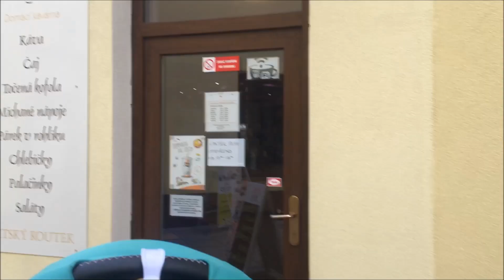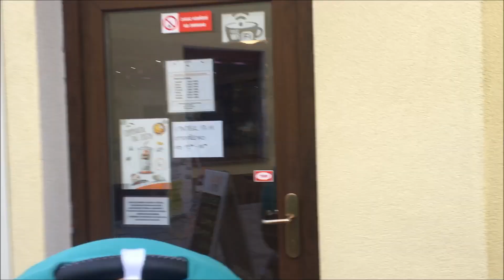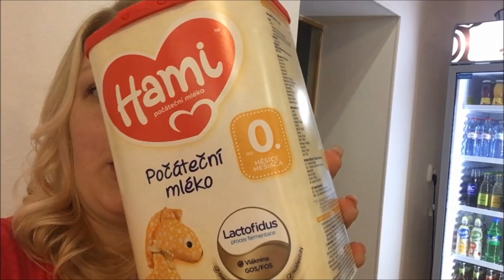MamaVlog #1| 16.11.2017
Ahoj všichni,
natočila jsem pro vás takový náš běžný den, doufám, že se vám video bude líbit a pokud byste chtěli více takových vlogů, nezapomeňte napsat do komentáře :)